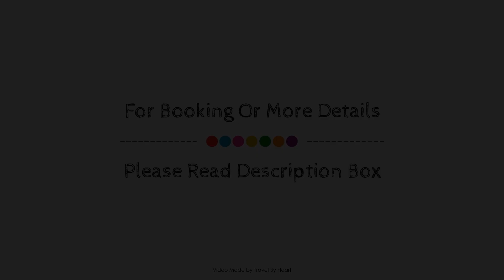Courtyard Saltillo, Mexico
About Property:
Courtyard by Marriott Saltillo is perfectly located for both business and leisure guests in Saltillo. The property offers a wide range of amenities and perks to ensure you have a great time. Service-minded staff will welcome and guide you at Courtyard by Marriott Saltillo. Guestrooms are designed to provide an optimal level of comfort with welcoming decor and some offering convenient amenities like flat screen television, air conditioning, in room safe, toiletries, shower. The property offers various recreational opportunities. Friendly staff, great facilities, and close proximity to all that Saltillo has to offer are three great reasons you should stay at Courtyard by Marriott Saltillo.
Searching For
1. Courtyard Saltillo
2. Courtyard Saltillo Virtual Tour
3. Courtyard Saltillo Rooms
4. Courtyard Saltillo Amenities
5. Courtyard Saltillo Videos
6. Courtyard Saltillo Offers
7. Courtyard Saltillo Deals
Audio Credit:
Track Title: Reasons To Hope
Artist: Reed Mathis